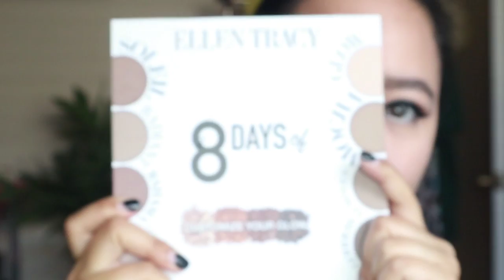Makeup Sesh: Going Vintage Retro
Hello everyone! Before this Halloween craze end this is my last makeup and costume idea for Halloween! I’ve never done this so doing 3 ideas and 3 videos feel such an achievement. Hope you enjoy it!

What I use:
✔️Olay toner oil minimizing cleabln
✔️ Klein Color prep & prime makeup primmer
✔️ benefit porefessional
✔️too faced born this way concealer
✔️dream B.B. cream
✔️Lancôme skin feels good
✔️Ellen Tracy 8 days of bronzer
✔️The Balm for the blush
Eyes:
✔️maybelline velvet black eye pencil
✔️ColourpopxDisney it’s a princess thing eye shadow palette
✔️ 88 warm eyeshadow palette that you can get through eBay
✔️benefit lemon aid eye primer
✔️Kiss blow out lashes
✔️ maybelline great lashes

Lips:
✔️ Nichido lip liner red
✔️colourpop Snow White Lux lipstick
✔️Colourpop ultra glossy lip bibbidi